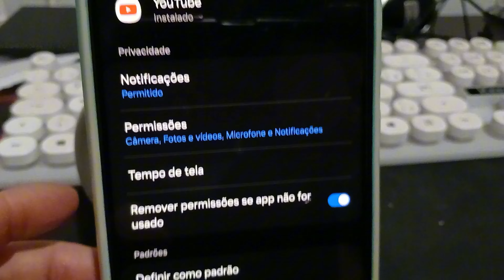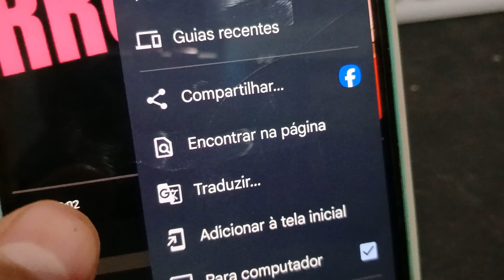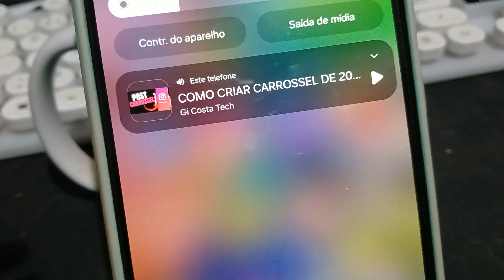Como Minimizar vídeo do YouTube no Celular | Janela Flutuante 2024